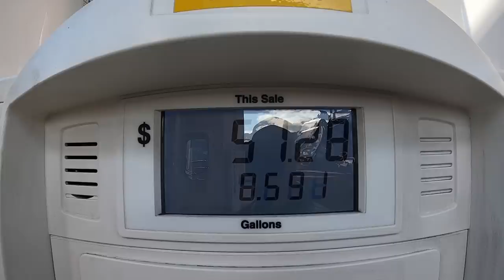Equipment takes a lot of fuel, fuel is expensive.￼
Tree Work and Answering Comments